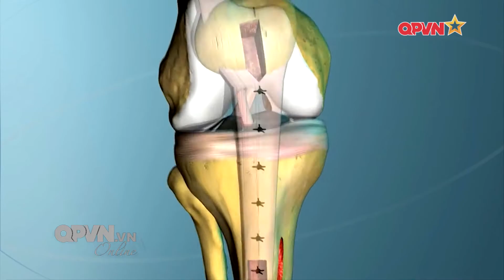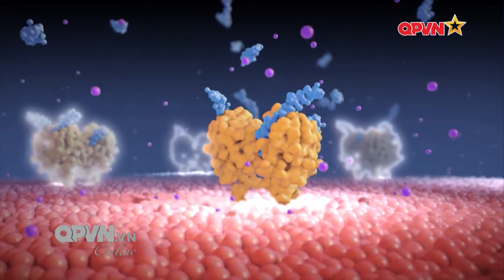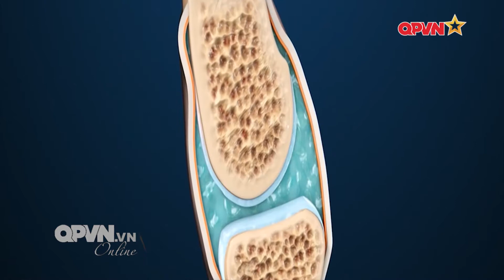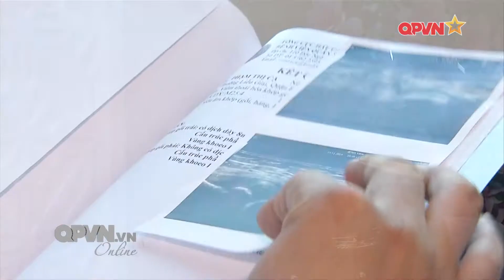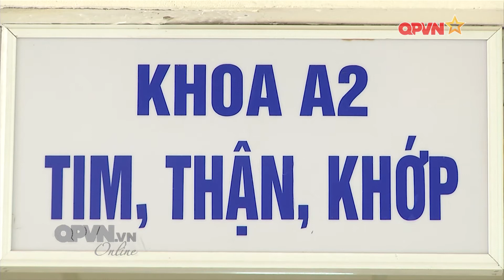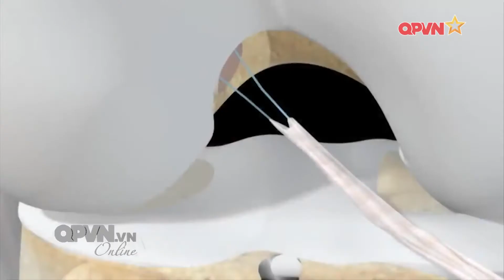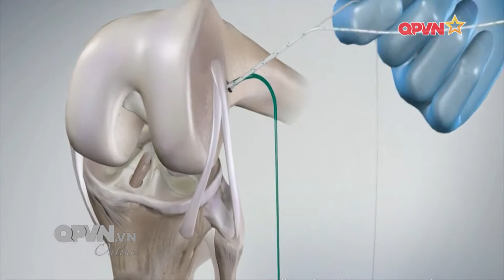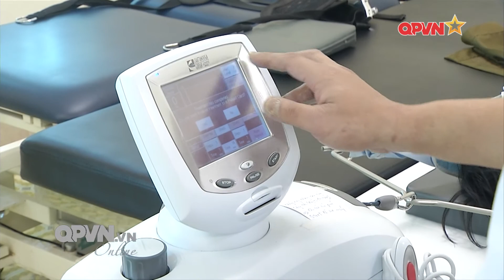Quân y và đời sống - Để xương khớp luôn khỏe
Các bệnh lý về xương khớp nói chung và điển hình là các nhóm bệnh về viêm khớp hiện đang gia tăng nhanh chóng trên toàn cầu cũng như tại Việt Nam trong những năm gần đây, trở thành gánh nặng cho xã hội. Đặc biệt trong thời tiết rét buốt, thất thường của mùa đông thì những loại bệnh này đang có nguy cơ bùng phát, các công tác tầm soát, chăm sóc và cải thiện bệnh đang gặp rất nhiều những thách thức. Vậy thì làm sao để xương khớp luôn khỏe mạnh.